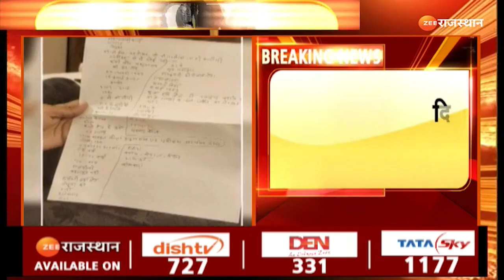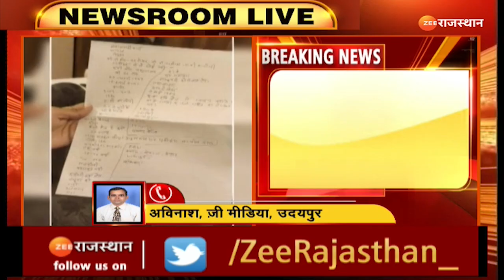RPSC Paper Leak News Update : RPSC पेपर लीक के गुनाहगारों की पेशी। RPSC Senior Teacher Exam 2022